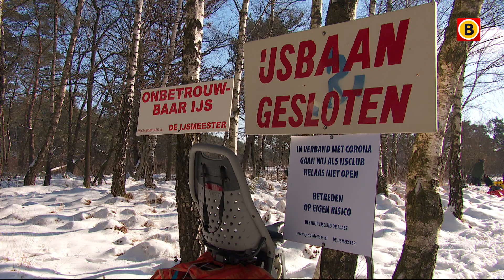Brabanders zoeken massaal het ijs op | Omroep Brabant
Nu steeds meer plassen en vennen bevroren zijn, wordt het ook steeds drukker op het Brabantse ijs. Té druk, vreest de politie op sommige plekken. Toch lijkt dat vooralsnog mee te vallen en wordt er vooral genoten. Al het Brabantse nieuws volgen?